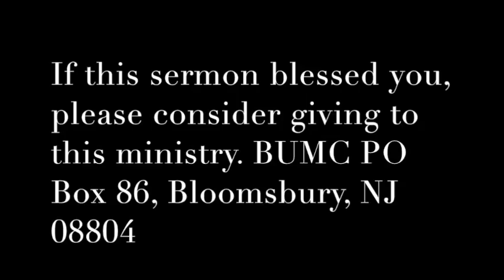Fruit of the Spirit: Faith